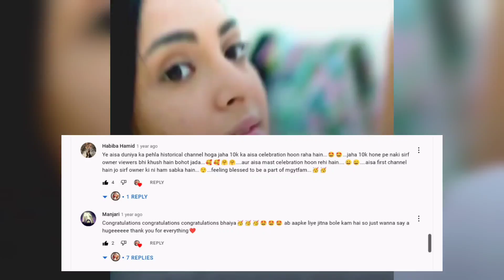100K Subscribers Special ! TeamMG | MohitKumar KanikkaKapur VM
Around 2 years ago, when EDKV2 was on air, we had a great time. I used to comment on SET India's channel after each episode and soon formed an unshakable bond with many people who were commenting with me.

These people were very special to me. We feared, What will happen to us after the show's ending. Then an idea struck my mind to make a place where we can interact. I started from zero, started uploading BTS. Then made VMs too. During this journey, this family kept on expanding. We met new friends along the way. I still remember the day when we achieved a family of 10,000 people, we celebrated that full day in comments!

I never thought that one day we will reach a milestone of 1 LAKH SUBSCRIBERS! Still can't believe this, that small family is now 1,00,000 strong. We travelled a long way, had a lot of hurdles. At one point, channel was at the brink of getting disabled but we survived by the grace of God. This channel is so Special to me, You all are amazing. I want to thank Khushi (mohit_maniac) @delightparadise3286  for making this video. At last I want to thank each and everyone of YOU, we all are Team MG...

suvan vm
mohit kumar new video
Kanikka kapur new project
mohika vm
suvan new vm
team mg edkv 2